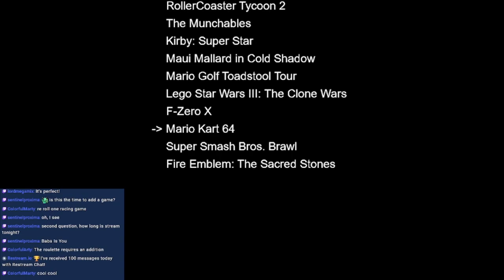Game Roulette Part 2 - Mario Kart 64 Online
Marty and I race online in Mario Kart 64 and we realize we aren't nearly as good as we thought.